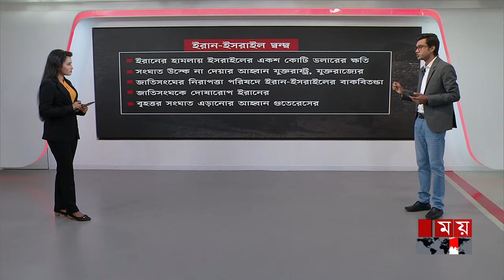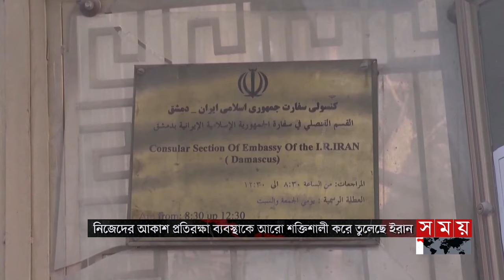ইরানের হামলায় ইসরাইলের ক্ষতি ১০০ কোটি ডলার | Iran-Israel Conflict | Geopolitics | Somoy TV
Somoy TV: t.ly/Se1z
Somoy TV Bulletin: t.ly/iqIq
Somoy Entertainment: t.ly/3dWC
Somoy Sports: t.ly/iASp
SOMOY TV ISLAMIC: t.ly/zU6a

Somoynews.tv: t.ly/Y7ab
খেলার সময়: t.ly/xJ5H
সময়ের গল্প: t.ly/EW3M
এ সময়ের বাণিজ্য : t.ly/m3ir

Groups:
Somoy TV (Official)✅: t.ly/ajiO
Somoy Entertainment✅: t.ly/8CLh
Somoy Business✅: t.ly/4xaJ